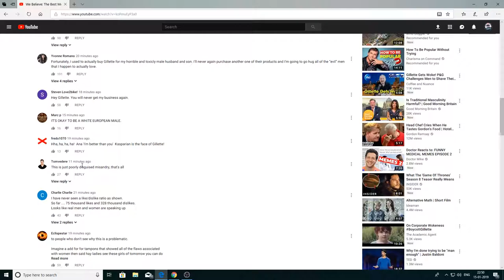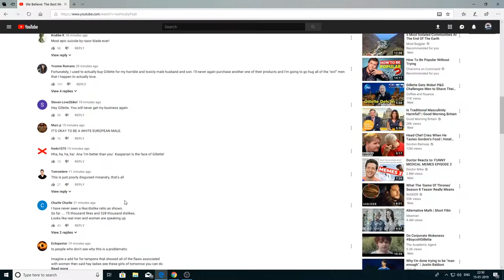Gillette did an Oopsie!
It Seems like Gillette doesn't like men anymore..
Or what is it that triggered the people...
Tell me in comment sections